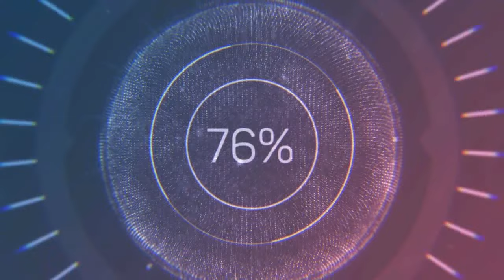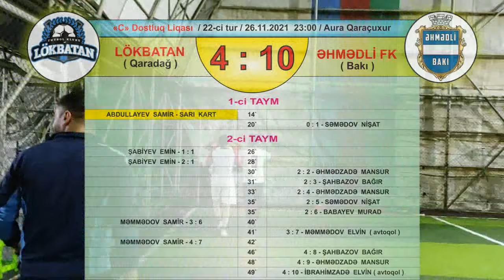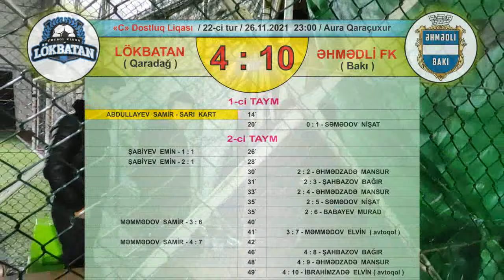DL-2021 "C" Liqa - 22-ci tur / Lökbatan (Qaradağ) 4 : 10 Əhmədli FK (Bakı) / 26.11.2021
Bizimlə əlaqə :
Sosial şəbəkələr :
Istagram : dostluq_liqası
Youtube : Dostluq Futbol Assosiasiyası (DFA)
DFA Dostluq Liqası / "C" Liqa / İştirakçı komandaların siyahısı :
1. Apocalypses (Əhmədli)
2. Bayern (Bakı) / Phoenix (Bakıxanov)
3. Dinamo (Bakı)
4. Dinamo (Buzovna) / Legion (Zabrat)
5. Əmircan FK (Əmircan)
6. Qarabağ (Bakı) / Xəzər-Lənkəran (Lənkəran) / Spartak (Zabrat)
7. Topçular (Qaradağ)
8. Tornado (Bakı) / Hövsan FK (Hövsan) / Palmeiras (Qaradağ)
9. Yeni Günəşli FK (Yeni Günəşli) / Scudetto (Bakı) / Lökbatan (Qaradağ)
10. Böyükşor FK (Böyükşor) / Siciliya (Əhmədli)
11. Barcelona (Bakı)
12. A Metal (Zabrat) / Marafon (Bakı) / Lion (Bakı)
13. Coritiba (Buzovna)
14. Əhmədli FK (Əhmədli)